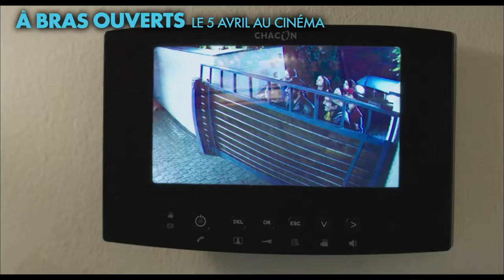À Bras Ouverts (2017) Official HD Trailer [1080p]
Korte inhoud: Jean-Etienne Fougerole is een Franse mediafiguur uit de literaire scene. Hij is getrouwd met een rijke erfgename, die alle voeling met de realiteit verloren heeft. Tijdens een televisiedebat promoot hij z'n nieuwe roman “A bras ouverts”, waarin hij alle welgestelden oproept om armen op te vangen bij hun thuis’.  Zijn tegenstander daagt hem uit om de daad bij het woord te voegen. De zwaar gepikeerde Fougerole voelt zich in het nauw gedreven en gaat in op diens uitdaging om geen gezichtsverlies te lijden. Diezelfde avond gaat de bel in zijn poepchique villa te Marnes-la-Coquette. De overtuigingen van Fougerole zullen zwaar op proef gesteld worden…